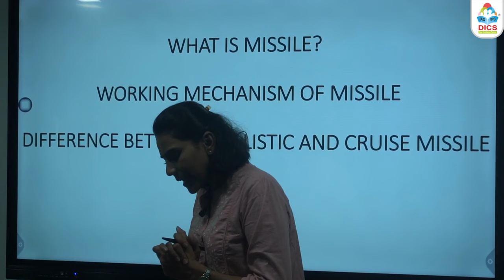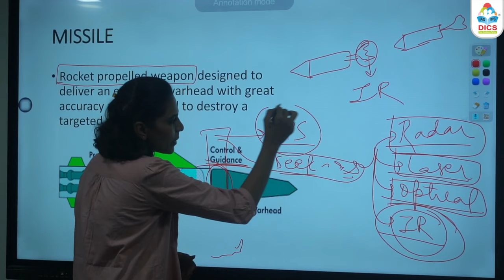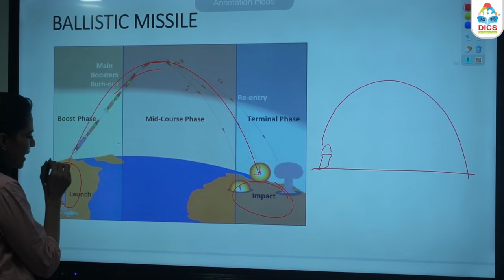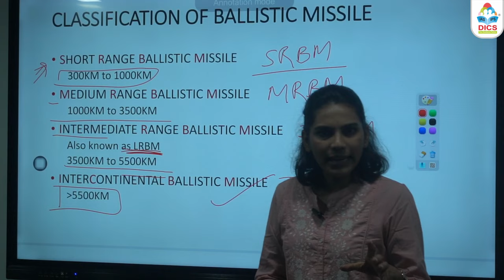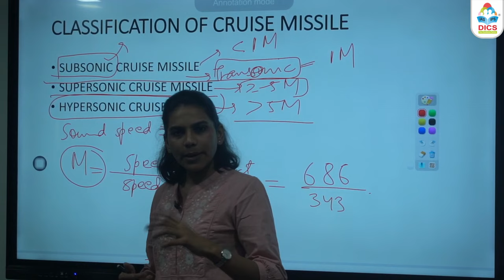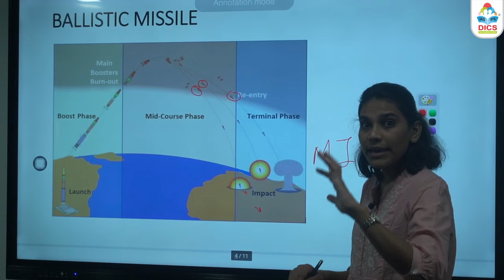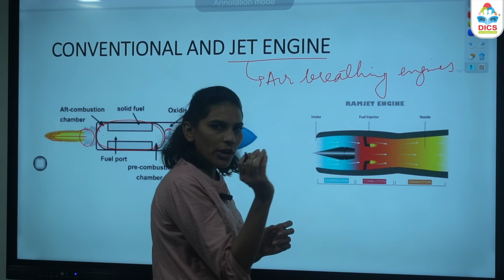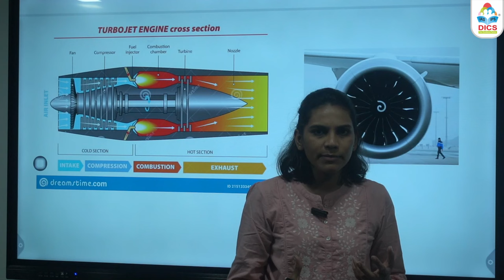Difference Between Cruise & Ballistic Missile | Dr. Radhika Kalola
Hello Students,

In todays video lecture we will discuss about Difference Between Cruise & Ballistic Missile .

(ORG code:- FUEAS )